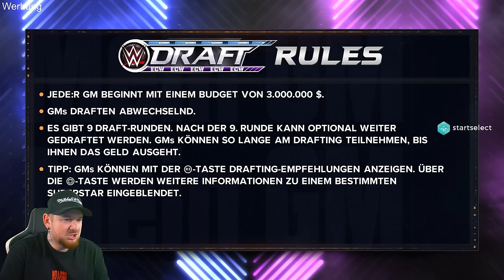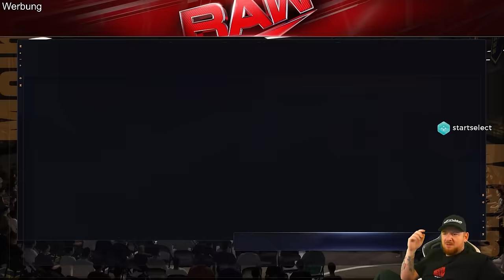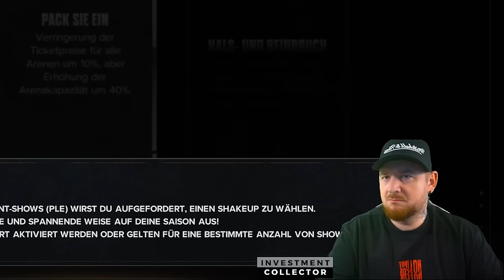IST DAS GUT 😱! ICH BIN DER CHEF VON SMACK DOWN 🔥 Wir gegen ECW und RAW 🔥 WWE 2K24 GM MODE #1